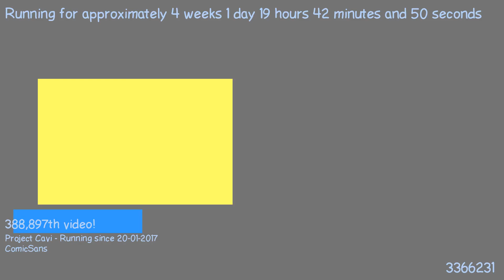1487526421 - Webdriver Cavi - F_1